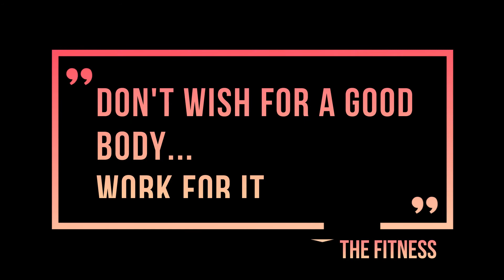Kryss DeSandre | Female fitness motivation | Model | Bodybuilder | Compilation video - fitness void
check out this amazing video of the beautiful fitness model Kryss DeSandre along with her amazing fitness physique and hardcore workouts to tone up a perfect body.

If you like these kinds of female fitness motivation and workout compilation videos then make sure to check out other videos of our channel and consider joining our youtube family to never miss out on our upcoming videos.